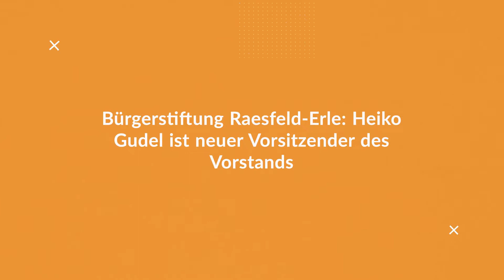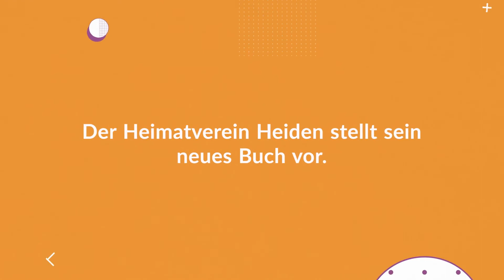BZ-Themenvorschau für Freitag, 18. Februar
An diesen Themen arbeiten wir aktuell: